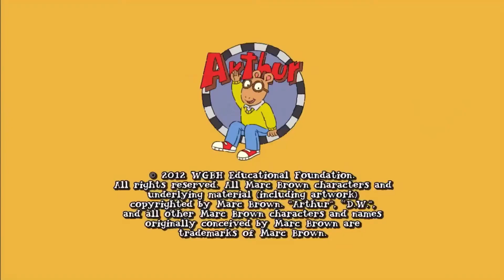9 Story Entertainment/WGBH Kids (2012/2013, 720p) #2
Last video for the night.

From Arthur, Season 15, in high quality.